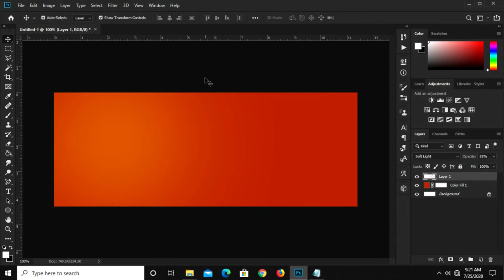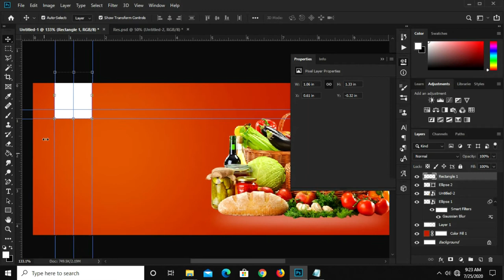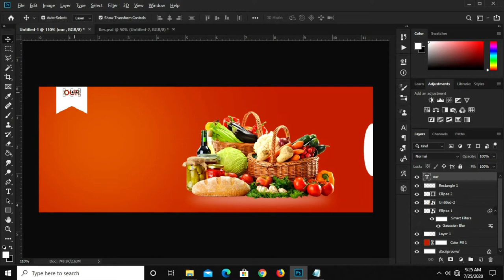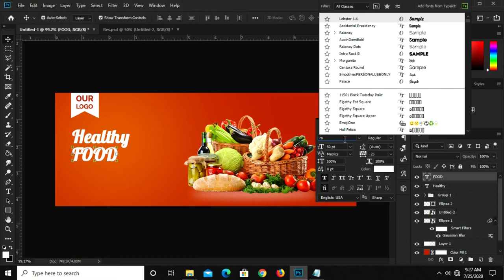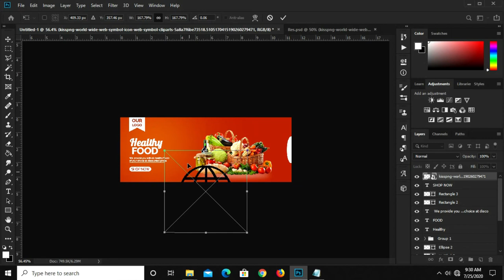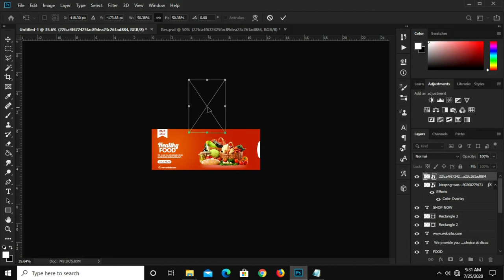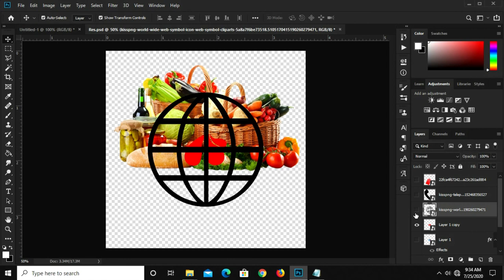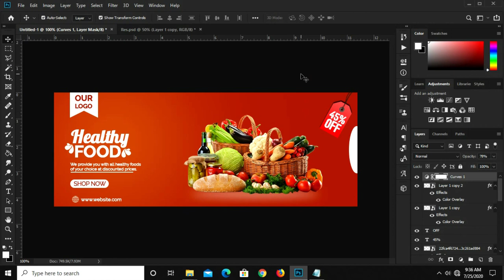How to Create a Facebook Cover Post | Photoshop Tutorials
In this Photoshop Tutorial, I am going to show you how to Create a Facebook Cover Post

Stay Blessed